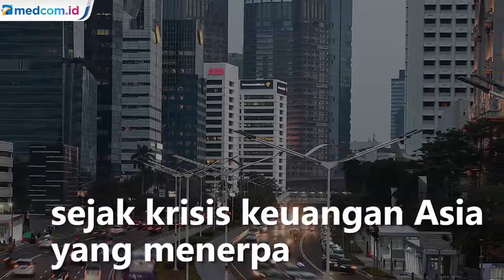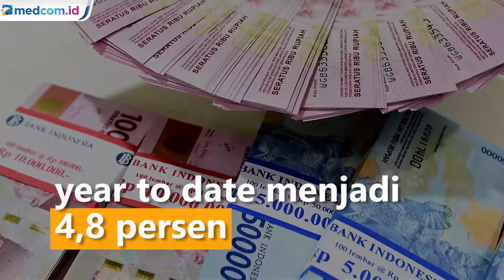Indonesia Masuk Resesi Pertama Sejak Krisis Asia 1997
Indonesia mencatatkan resesi pertamanya sejak krisis keuangan Asia yang menerpa hampir seluruh Asia Timur pada 1997. Diketahui, kinerja ekonomi Indonesia pada triwulan III 2020 tercatat -3,49 yoy.

Produk domestik bruto (PDB) turun 3,2 persen pada kuartal ketiga dari tahun sebelumnya, menurut perkiraan median dari 27 ekonom yang disurvei Bloomberg. Kontraksi selama dua triwulan berturut-turut mengalami pertumbuhan negatif menandakan Indonesia masuk ke jurang resesi.

Disebutkan, Undang-Undang Cipta Kerja yang disahkan pada awal Oktober yang bertujuan menciptakan lapangan kerja dan memikat investasi telah meningkatkan sentimen pasar dengan menghidupkan kembali arus masuk asing ke saham dan obligasi Indonesia.

Rupiah dilaporkan menjadi mata uang berkinerja terbaik kedua di Asia pada Oktober, naik 1,7 persen untuk mengurangi kerugian year to date menjadi 4,8 persen.

Para analis sedang menunggu pedoman pemerintah untuk menerapkan undang-undang tersebut sehingga mereka dapat mengukur seberapa efektif undang-undang tersebut dalam menarik investasi asing langsung. Antara Foto/MI